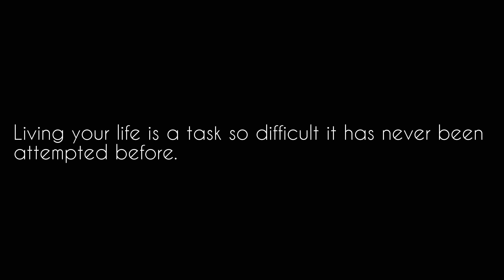Living your life is a